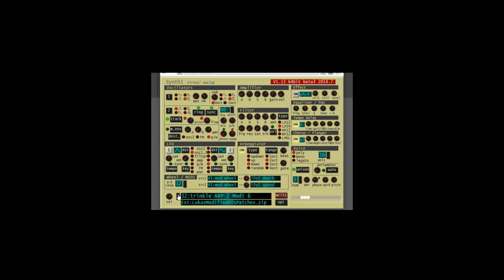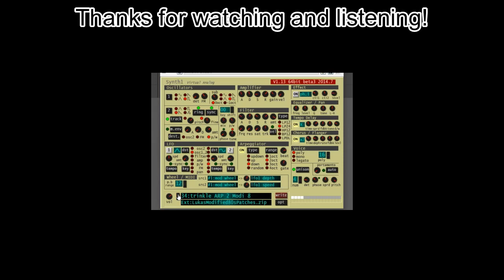Free Modified 80s Patches for Synth1 VST